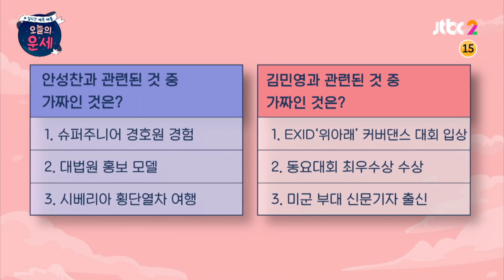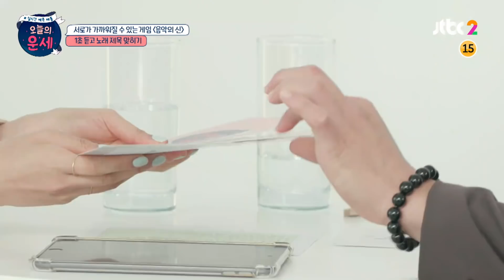[소개팅 맛집][16-1] 달콤 살벌한 안내 멘트 "내리실 문은 없습니다♥" 운명적소개팅 오늘의 운세(goodluck) 16회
서로 가까워질 수 있는 게임 〈음악의 신〉
소개팅남이 받을 게임 벌칙은?
상대방을 향해 안내 멘트해주기!

"민영 씨가 내릴 이번 역은
성찬 역, 성찬 역입니다
내리실 문은 없습니다"
내렸다간 큰일 날 표정의 소개팅남ㅋㅋ

또 다른 운명적인 소개팅을 보고 싶다면?

매주 (수) 저녁 8시 〈오늘의 운세〉
JTBC2, JTBC NOW 앱에서 본. 방. 사. 수!

★JTBC2 채널번호 안내★
KT olleh 39번 / SK Btv 48번 / LG U+ 40번 / Skylife 45번